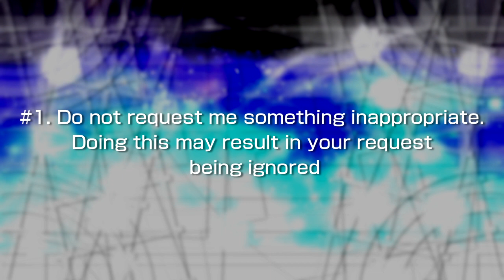My New Request Box v5 (Free to request something/Recommended)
Credit to @AndroPlaysRBLX for this request and Happy 2nd anniversary of Welcome Back to @AndroPlaysRBLX

and all the Vegas Pro 13 logos